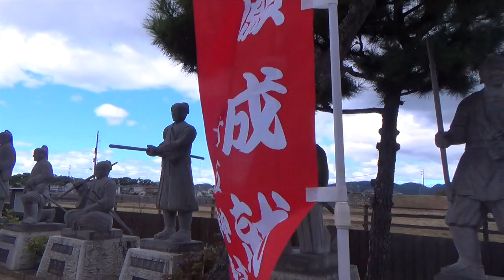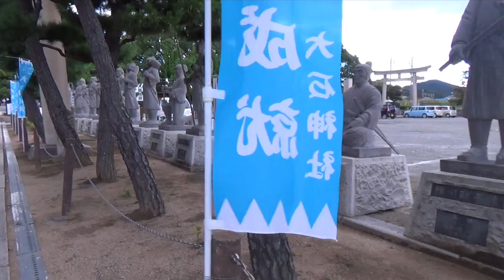赤穂浪士がいる神社大石神社を歩く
ジュピ散歩。今回は兵庫県赤穂市にある大石神社を歩きます。赤穂では赤穂浪士のことを赤穂義士と呼ぶそうです。兵庫県観光情報です。